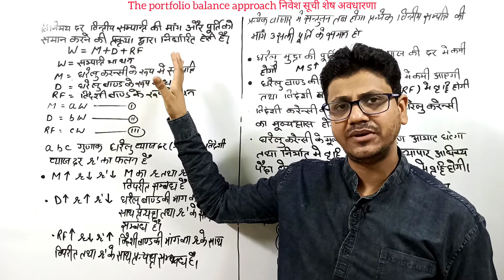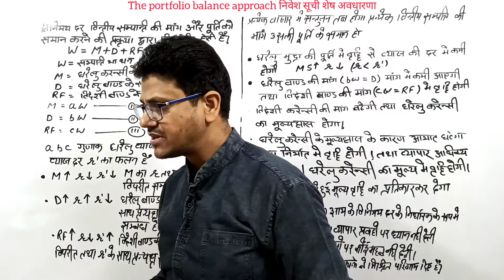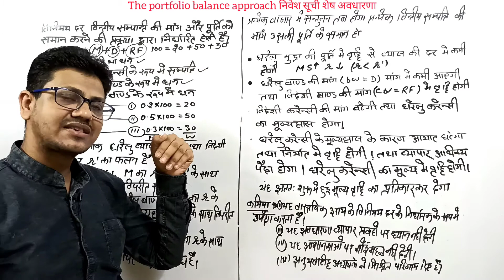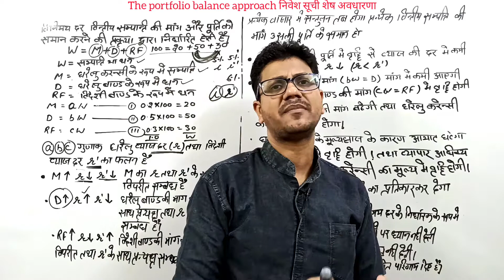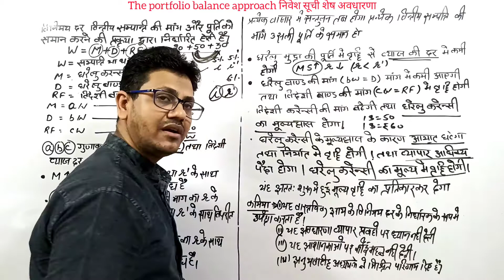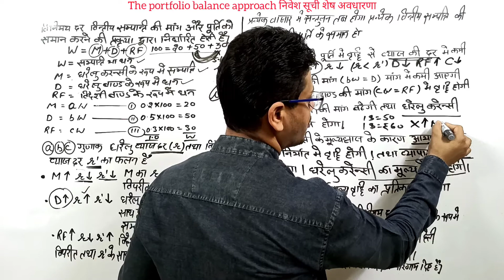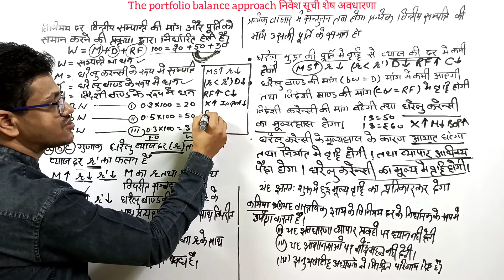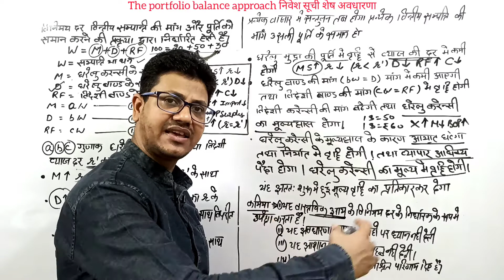पोर्टफोलियो संतुलन अवधारणा | Portfolio Balance Approach | Balance of Payment | Foreign Exchange Rate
portfolio balance approach | balance of payment | foreign exchange rate | पोर्टफोलियो संतुलन अवधारणा
# Vishnueconomicsschool